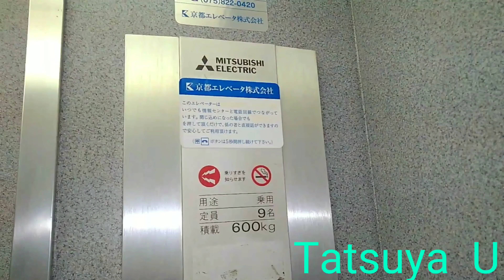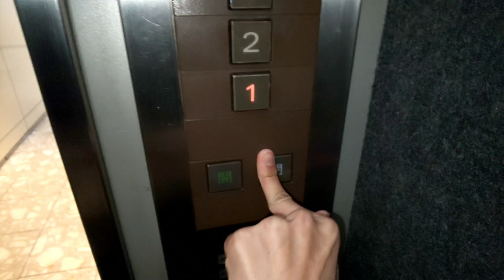守山駅付近某ビルのエレベーター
機種:エレペットアドバンスV
用途:乗用
定員:11名
積載:750kg
設置数:1